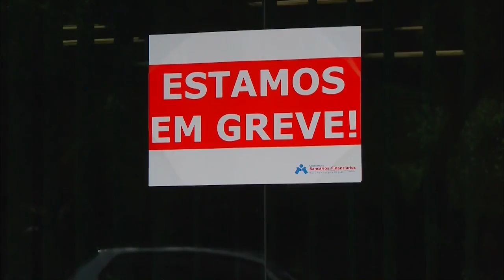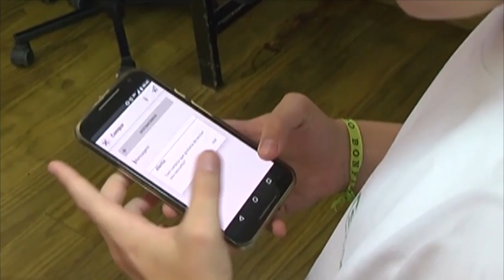TV Feevale - Boletim Informativo - 14-09-2016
No Boletim Informativo desta quarta-feira (14) você confere: Greve dos Bancários no país e uma pesquisa sobre o acesso de Internet no Brasil.